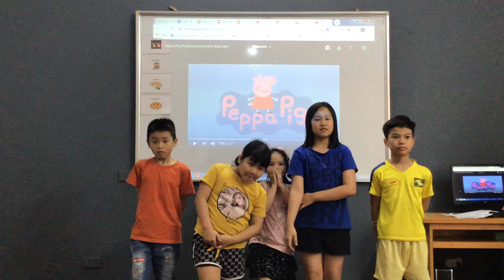CEC Văn Quán 2, Discover 1H, Peppa Pig Shopping, Nhóm 2